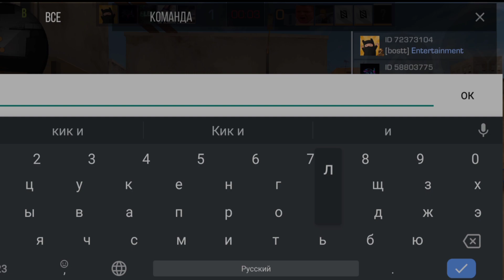ОБНОВЛЕНИЕ 0.14.0 УЖЕ ТЕСТИРУЮТ! | STANDOFF 2